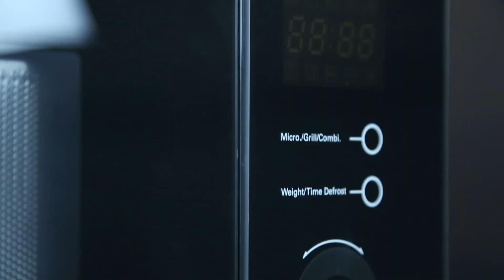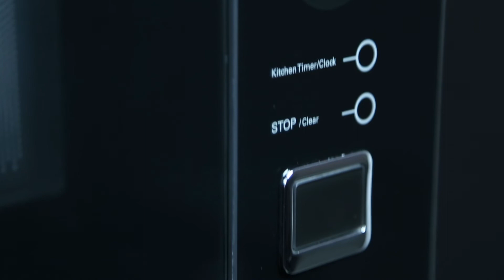เตาอบไมโครเวฟชนิดติดตั้งในเฟอร์นิเจอร์ MEX รุ่น CM925BX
• เตาอบไมโครเวฟชนิดติดตั้งในเฟอร์นิเจอร์
• กระจกสีดำคุณภาพสูง
• แผงควบคุมระบบสัมผัส
• ความจุ 25 ลิตร
• ตั้งเวลาอบอาหารอัตโนมัติได้ 0-95 นาที.
• อบด้วยไมโครเวฟความร้อนสูงสุด 900 วัตต์.
• ย่างด้วยกาลังไฟสูงสุด 1000 วัตต์
• สามารถอบพร้อมย่างได้.
• ละลายอาหารแช่แข็งได้โดยตั้งเวลาหรือตามน้าหนัก.
• โปรแกรมปรุงอาหารอัตโนมัติ 8 เมนู.
• มีปุ่ม Quick start ทางานทันที.
• จานหมุนขนาดใหญ่เส้นผ่าศูนย์กลาง 315 มิลลิเมตร.
• มีปุ่มล็อกการทางานของแผงควบคุมป้องกันการสัมผัสโดยไม่ตั้งใจ
• แผงด้านหน้าทาจากสเตนเลส สตีล พร้อมกรอบ.
• ผนังด้านในทาจากสเตนเลส สตีล.

• ขนาด : กว้าง x ลึก x สูง : 59.5 x 36.5 x 39.0 ซม.
• ขนาดช่องเฟอร์นิเจอร์ : กว้าง x สูง : 56.5 x 38.0 ซม.
• อัตราการกินไฟสูงสุด 2450 วัตต์ 11.13 แอมป์.
• ต้องต่อสายดินและมีเบรกเกอร์ควบคุม.